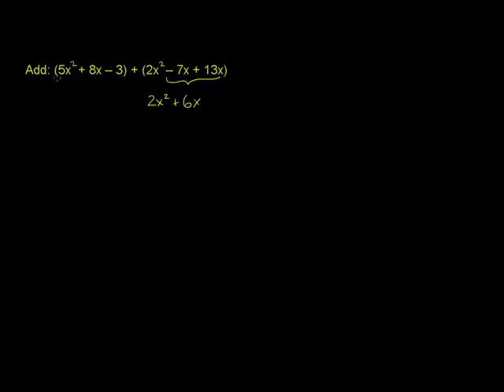Adding Polynomials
u11_l2_t2_we1 Adding Polynomials